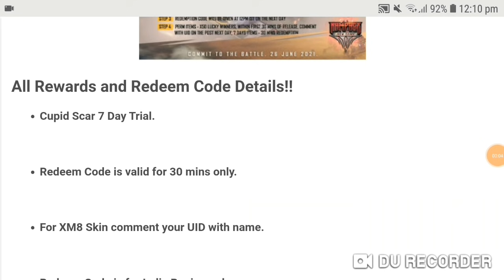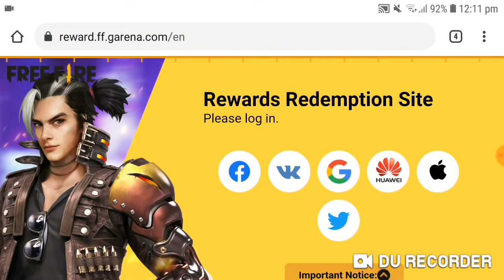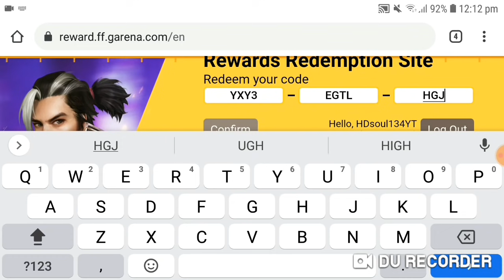Redeem Code Free Fire Today | Free Fire New Redeem Code | Free Fire Redeem Code Today 19 June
icon.

THANKS .